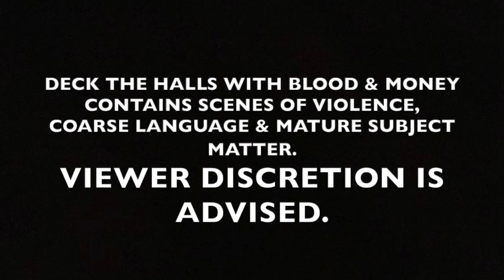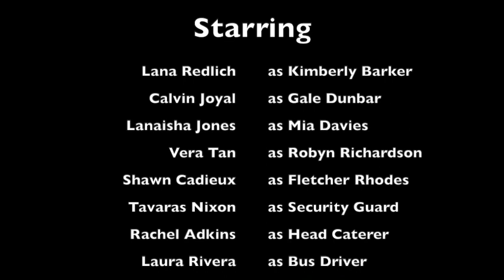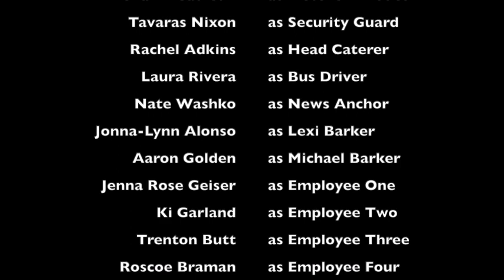Deck the Halls With Blood & Money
When four friends realize they can't afford Christmas gifts for the kids this year, they decide to crash a Christmas staff party of Rhodes Tech and rob the CEO. But just enough to get by and hopefully not enough that Fletcher Rhodes would notice the missing cash. But things start to go horribly wrong and the four friends find themselves in a dangerous situation.

Our first entry into the Lost Moon Texts anthology.

Written by Jenna Oliver.

Starring:

Lana Redlich as Kimberly Barker
Cal Joyal as Gale Dunbar
Vera Tan as Robyn Richardson
Lanaisha Jones as Mia Davies
Shawn Cadieux as Fletcher Rhodes
Tavaras Nixon as Security Guard
Rachel Adkins as Head Caterer
Laura Rivera as Bus Driver
Nate Washko as News Anchor
Jonna-Lynn Alonso as Lexi Barker
Aaron Golden as Michael Barker
Jenna Rose as Employee One
Ki Garland as Employee Two
Trenton Butt as Employee Three
Roscoe Braman as Employee Four
Melissa J Lackie as Employee Five
Alexis Vandom as Employee Six
Rita Amparita as Employee Seven
Angie Min as Employee Eight
Alexis Vandom as Employee Nine
Jenna Oliver as Employee Ten
Rita Amparita as Guard

Logo by BlindDeafGhost

Audio and Video Editing by Jenna Oliver

Key art by Gerald Hill

Character Art by Benjamin Callins and Aviakey (Employees & masks)

Background Art by BlindDeafGhost

Casting by Jenna Oliver and Loki Coulter